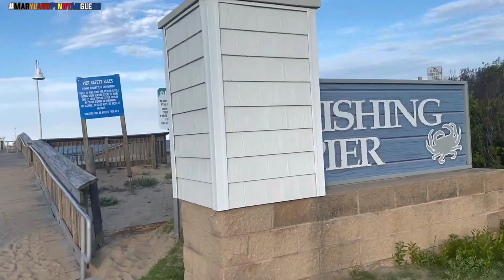Belt fish or Ribbon fish | Fishing Pier | MarylandPinoyAnglers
Like and Follow our Facebook Page// Maryland Pinoy Anglers